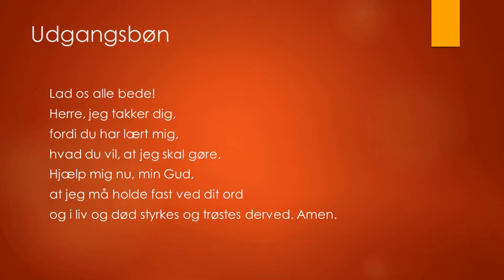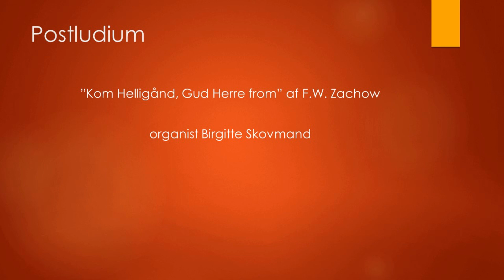Post 5 Pinse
Velkommen til Pinse-vandring-gudstjeneste 2020!
Vandretur på godt 4 km mellem Strib og Røjleskov kirker med 5 poster forløber i pinseweekend 2020. Ved hver post scanner man QR-kode og lytte til pinsegudstjeneste, mens man går turen i den smukke natur.
Medvirkende: Sognepræster Jes Rønn Hansen og Bente Luise Toft. Organister Birgitte Skovmand og Helle Sørensen. Trompetist Marianne Anker-Pedersen. Fløjtenist Laura Folmer. Motetkoret. Kirkesangere Rigmor Pedersen, Anni Andersen og Kristine Nüchel. Gravere Jens Otto Nielsen og Lise Hakala.
Glædelig pinse!